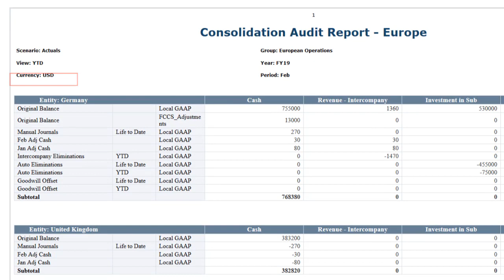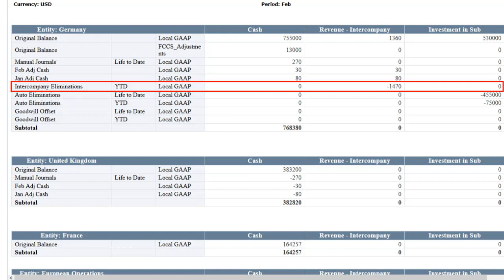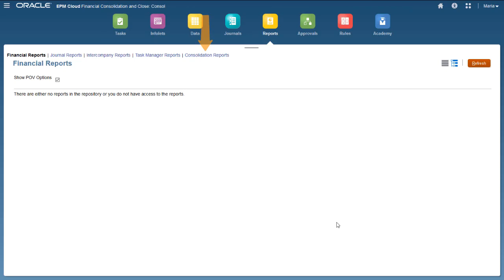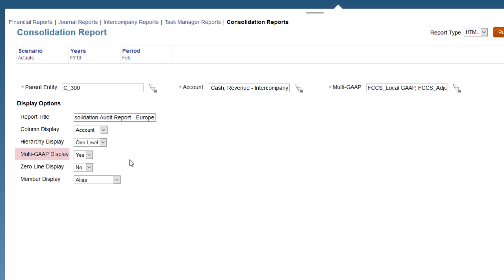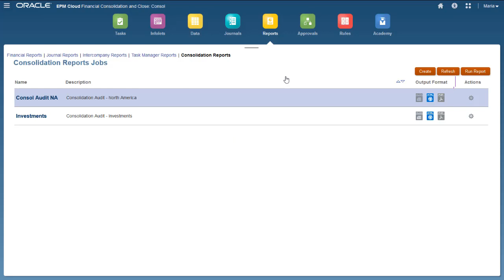Running Consolidation Reports in Financial Consolidation and Close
In this tutorial, you learn how to run consolidation reports in Financial Consolidation and Close. You learn how to select the parent entity and account members, configure display options, and save report configurations.